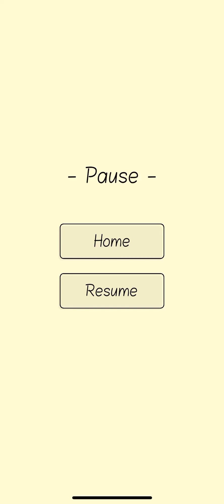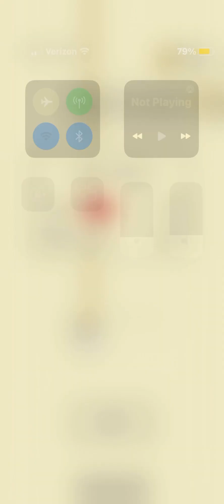Someone make the lyrics alr?